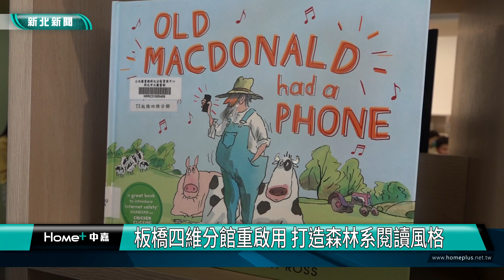閱讀 雙語|板橋四維分館重啟用 打造森林系閱讀風格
經過11個月的改裝整建，位在公園內的新北市立圖書館板橋四維分館18日重新啟用，以清新森林系風格打造，同時升級兒童閱覽室，希望帶給讀者自然、舒適、貼近森林的愜意感，美國慧智文教基金會還捐贈外文圖書，讓這裡成為外文童書藏書最多的圖書館，希望讓小朋友愛上英文與閱讀。
後埔國小管樂團悠揚的樂聲，為四維分飯啟用儀式帶來溫暖愜意的音樂，18日上午，新北市副市長朱惕之以及新北市議員林國春、黃淑君、葉元之和板橋區長陳奇正及多位里長一起來為四維分館重新啟用，朱惕之表示，四維分館是第37座重新改造的圖書館，升級後的兒童閱覽室以清新的綠色調搭配富含大自然氣息的木質書架，營造森林系的恬靜氛圍，希望市民朋友能多多來利用。
此外這次美國慧智文教基金會還捐了4000本外文圖書，讓這裡擁有多達1萬3000冊的兒童外文圖書，讓各年齡層的小朋友都能找到適齡的閱讀書籍，朱惕之表示，閱讀繪本是孩子學習英文的最佳選擇之一，為推廣親子共讀，更設置「嬰幼兒雙語學習專區」，讓爸爸媽媽可以透過陪孩子讀英文繪本與孩子共同享受「玩」英文的樂趣。
四維分館剛啟用就有不少家長和小朋友一起徜洋在書海中，張小姐說，改建前他就常帶小朋友來看書，現在從空間到動線都更清楚了，也更適合親子共讀。
板橋四維分館改建總工程經費約1920萬，藏書超過7萬冊，為歡慶重新開館以及迎接即將到來的開學，將推出一系列兒童外文學習活動，從8/18起到9/10，陸續有「繪本ABC」、「親子共讀 SO EASY」、「英語繪本戲劇體驗營」、「美語地球村」和「童話王國研習班」等活動，歡迎家長帶著小朋友一起來創造更多美好的親子閱讀時光。